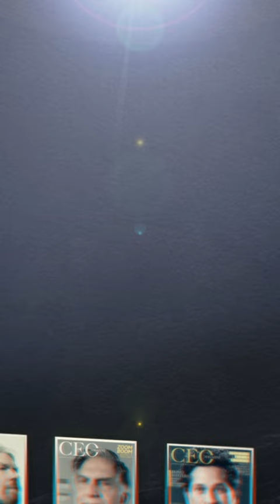WNS Features in the Cover Story of The CEO Magazine!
The CEO Magazine takes an incisive look at the trajectory of WNS’ turnaround architected by the ‘Transformer’, Group CEO, Keshav R. Murugesh.